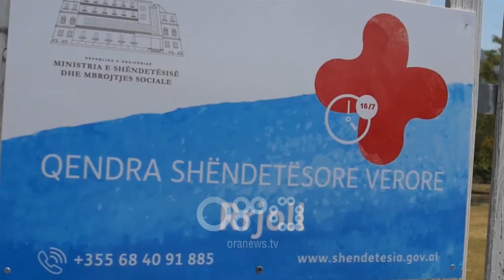RTV Ora - Qender Shendetesore verore ne Rrjoll te Velipojes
Ministrja e Shëndetësisë dhe e Mbrojtjes Sociale Ogerta Manastirliu inspektoi qendrën shëndetësore verore në Rrjoll një nga 28 qendrat e hapura gjatë sezonit veror.

Manastirliu: "Deri në datën 23 korrik të dhënat tregojnë se janë ofruar më shumë se 23 mijë shërbime, jo vetëm me vizita e konsulta por dhe mjekime të ndryshme duke shmangur spitalin"

 Në Shkodër është rindërtuar edhe qendra shëndetësore e Velipojës, si pjesë e programit të të rehabilitimit të 300 qendrave shëndetësore. Ministrja deklaroi se ky program do të vijojë dhe me 100 qendra të tjera.